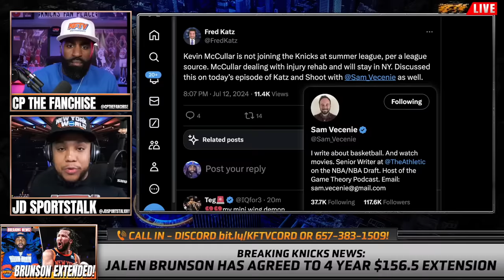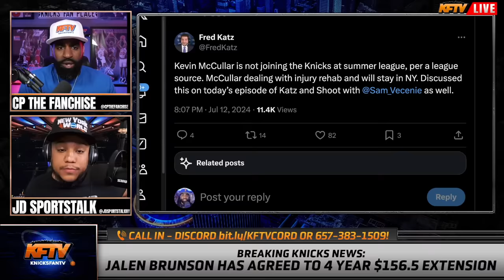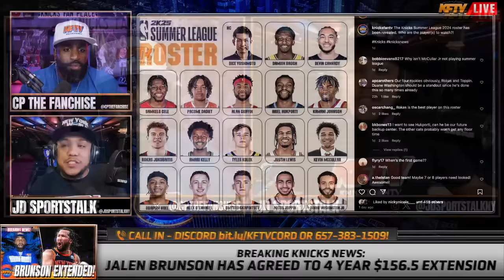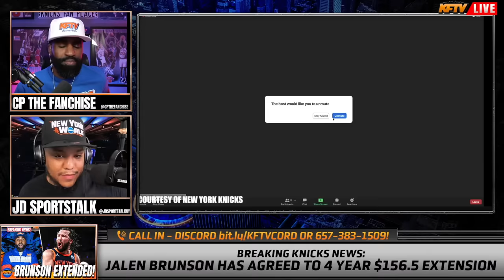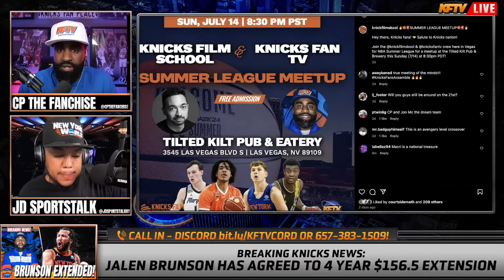Knicks Summer League 2024 Preview: Key Players To Watch | Rokas Done?!